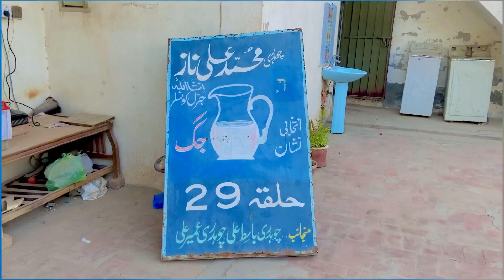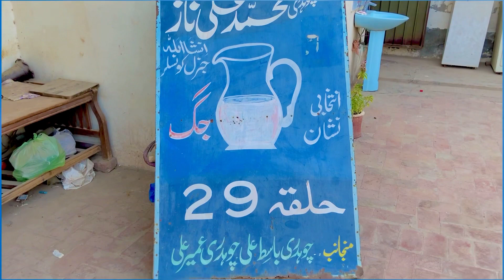Cow ny takkar mar di😱😱😱 | @Basit_ali_vlogs | Vlog-17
Cow ny takkar mar di😱😱😱 | ​⁠ | Vlog-17